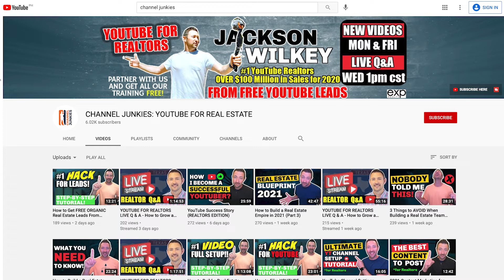eXp Realty Lead Generation - Does eXp Give you Leads?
Do you want to join eXp Realty? Are you considering making the switch to eXp, but would you like an inside look at what eXp Realty has to offer first?

Today, in this video, Jesse Dau, who recently made the switch to eXp, will talk to you about real estate lead generation and will show you how eXp Realty gives leads to their real estate agents!

📜 Video Chapters
00:00 Intro
01:59 Leads
02:29 Referrals
04:08 iBuying Program
04:42 KvCore CRM
05:28 Nosy Neighbor
06:16 Our YouTube Systems
07:45 KvCore add-ons
08:29 Cost
09:56 Benefits of partnering with us
12:29 Conclusion

More YouTube Channels I Own